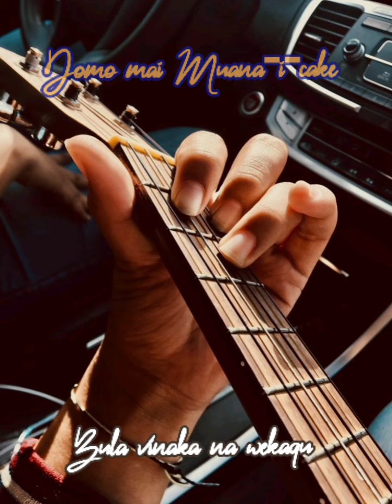DOMO MAI MUANA-I-CAKE - BULA VINAKA NA WEKAQU